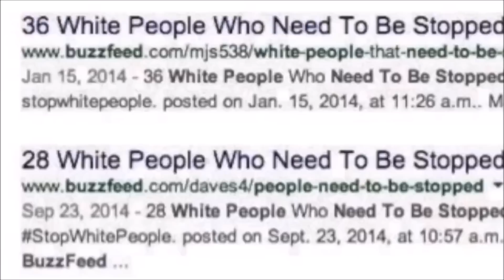The Best of Milo Yiannopoulos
Milo Yiannopoulos taking on feminists and sjws alike.
0:00
0:13
1:07
1:48
2:23
3:53
4:44
5:24
6:21
7:06
7:46
8:11
8:34
9:56
10:32
11:30
12:41
13:04